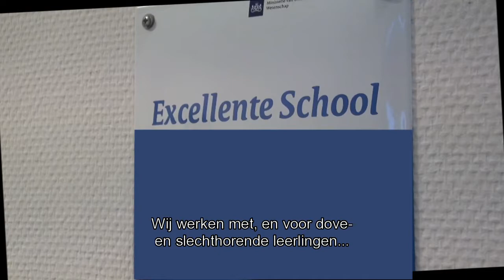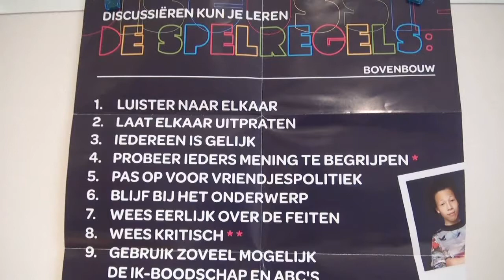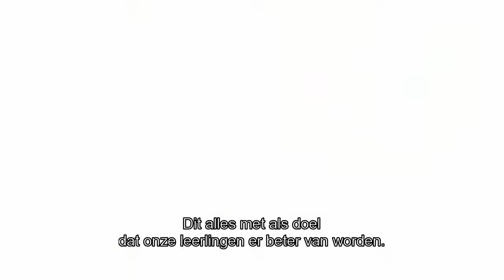Onderwijs en begeleiding Kentalis Talent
Kentalis Talent: een centrum voor onderwijs en begeleiding. We werken met en voor dove en slechthorende leerlingen en voor kinderen met een taalontwikkelingsstoornis.

De term intensief arrangement wordt niet meer gebruikt. Om naar een speciale school te gaan, heeft de leerling een onderwijsarrangement nodig.

Leuk dat je keek! En vergeet niet onze video te liken en een reactie achter te laten.